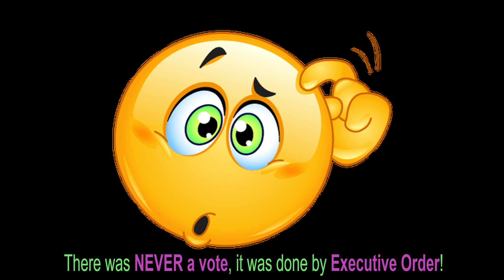The Moron-A-Thon Vol 8 😱 😎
**Moderate Language Alert**
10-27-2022...Y'all are gonna dig this one, here is volume 8...enjoy! 😎
Thanks for sharing and I hope I EARNED your subscription, today! 😎